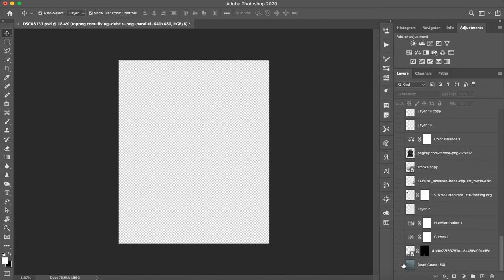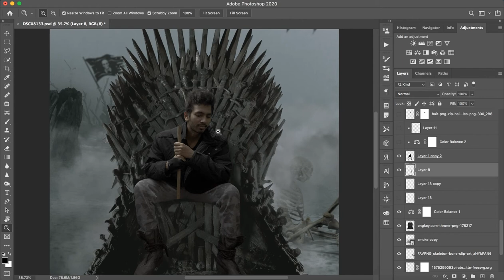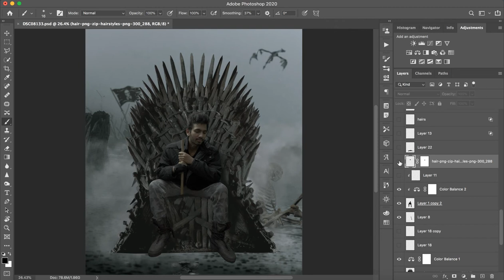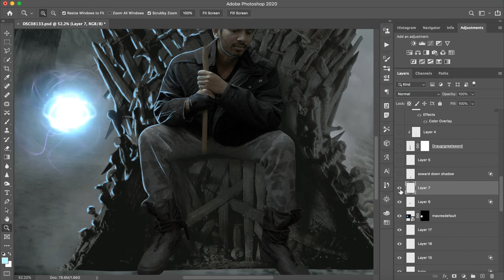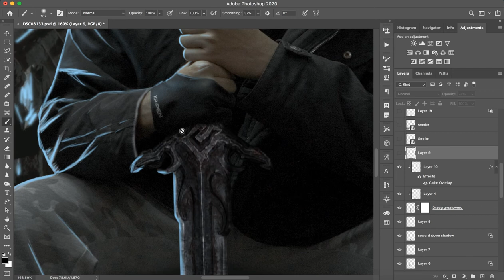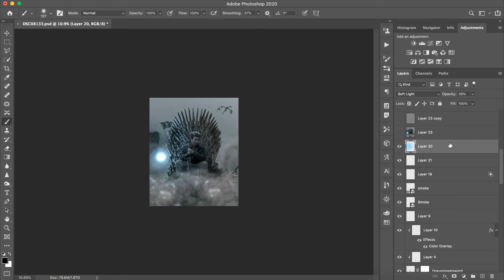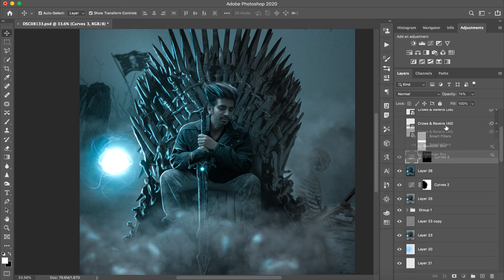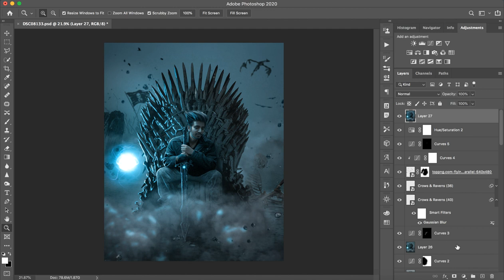VIjay Mahar New - GOT - Game of Thrones photo editing | HowToEdit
vijay mahar new photo editing,
picsart 2019
prateek pardeshi pratu editing
prateek pardeshi editing
prateek pardeshi photo editing
prateek pardeshi new editing
me. faisu editing photoshop
mr.faisu video
mr.faisu editing lightroom
mr.faisu editing channel
mr.faisu new photo editing
faisu editing photoshop
instagram viral photo editing snapseed instagram viral photo editing background, instagram viral photo editing photoshop cc instagram viral photo editing new
VM Editing
PicsArt Vijay mahar photo editing
Cb edition
Lightroom Editing
Snapseed edition
Manipulating editing
 instagram viral photo editing background instagram viral photo editing snapseed instagram viral photo editing photoshop cc instagram viral photo editing new
instagram viral photo editing tutorial lightroom
photo editing
 vijay mahar, vijay mahar editing
lightroom editing
 lightroom presets
 lightroom tutorial
lightroom
lightroom cc
lightroom editing in mobile
editing tutorial
editing tutorial snapseed
editing tutorial lightroom
editing tutorial lightroom mobile
Picsart
vijay mahar
vijay mahar all new photo editing
vijay mahar new post photo editing